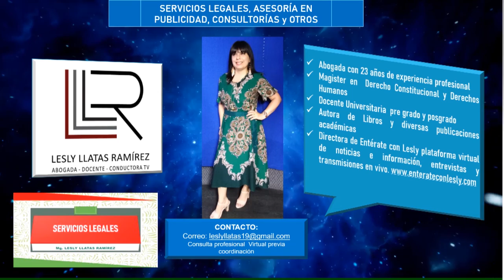DESAFÍOS EN LOS PARTIDOS POLÍTICOS. Entrevista a Marisol Pérez Tello ( PPC)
ENTÉRATE CON LESLY
Plataforma virtual de Noticias e Información, Entrevistas y Transmisiones en Vivo /

Dirección y Conducción: Lesly Llatas Ramirez

Productor Audio Audio Visual: José Antonio Cuzcano Calsina
Contacto para servicios profesionales: Whatsaap 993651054

TEMA: DESAFÍOS EN LOS PARTIDOS POLÍTICOS EN EL BICENTENARIO.

INVITADA:  MARISOL PÉREZ TELLO / Ex Ministra de Justicia y militante del PPC

PORTAL WEB
Portal de Noticias e Información, Entrevista y Transmisiones en Vivo
YOU TUBE
FONDO MUSICAL TOMADO DE:
Descargar:
Corporate track by Synthezx Audio Group
Referencias: